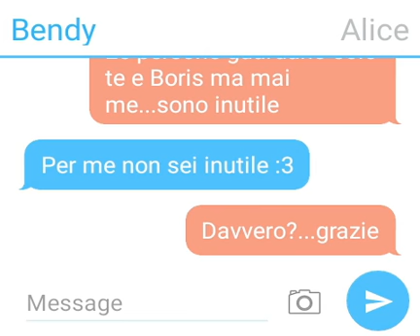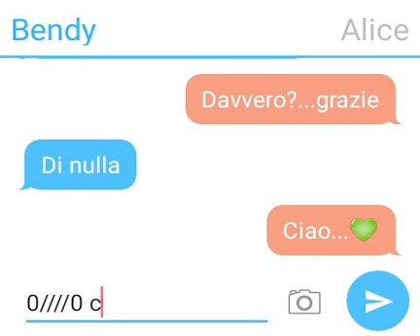Bendy e Alice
Che cariniii